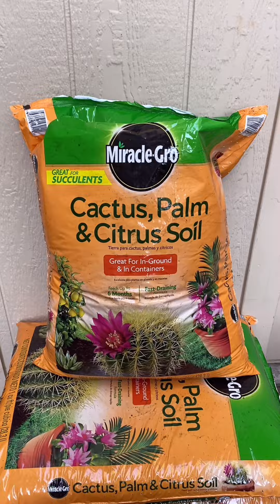A38-How to Plant Succulents: Creative Potting Ideas and Tips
How to Plant Succulents: Creative Potting Ideas and TipsPlanting Succulents: A Step-by-Step Guide1. Choosing the Right Succulents:Select succulents based on your environment (indoor or outdoor) and light availability. Popular options include Echeveria, Aloe Vera, and Sedum.2. Preparing the Pot:Drainage: Ensure your pot has drainage holes. If not, add a layer of pebbles or activated charcoal at the bottom to prevent waterlogging.Soil Mix: Use a well-draining soil mix specifically designed for succulents. You can create your own by mixing regular potting soil with sand or perlite.3. Planting:Filling the Pot: Fill the pot partially with your soil mix.Positioning the Succulent: Gently remove the succulent from its nursery pot, loosen the roots, and place it in the pot. Fill in around the roots with more soil, pressing lightly to secure the plant.Top Dressing: Add a layer of decorative pebbles or gravel on top of the soil to help retain moisture and give a finished look.4. Watering:Initial Watering: After planting, water the succulent lightly. Allow the soil to dry out completely before watering again.Routine Watering: Water sparingly, about once every two weeks. Adjust frequency based on the succulent type and environmental conditions.5. Lighting:Place succulents in bright, indirect sunlight. Indoor succulents thrive near south or east-facing windows. Outdoor succulents prefer shaded areas in very hot climates.Creative Pot Ideas for Succulents1. Upcycled Containers:Teacups and Mugs: Old teacups and mugs are perfect for small succulents, adding a quaint charm to your décor.Mason Jars: Transparent mason jars showcase the soil layers, creating a rustic look.2. Geometric Planters:Concrete Planters: DIY geometric concrete planters provide a modern and minimalist touch.Hanging Planters: Use geometric shapes for hanging planters to create a vertical garden.3. Natural Elements:Driftwood Planters: Hollowed-out driftwood pieces offer a natural, organic planter.Rock Gardens: Use large rocks with natural depressions to plant succulents, blending seamlessly into outdoor settings.4. Repurposed Household Items:Old Books: Hollow out old books to create unique, literary-themed succulent planters.Picture Frames: Use deep frames to make living succulent art pieces.5. Vertical Gardens:Wooden Pallets: Convert pallets into vertical gardens by adding soil and landscape fabric.Wall-mounted Pockets: Fabric or felt pockets attached to a frame can hold soil and succulents for a wall display.6. Terrariums:Glass Terrariums: Create mini succulent landscapes in glass containers, either open or closed.Fishbowls: Repurpose old fishbowls for tabletop succulent gardens.7. Whimsical Ideas:Toy Planters: Use old toys like plastic dinosaurs or trucks as quirky succulent planters.Miniature Gardens: Create fairy gardens with small figurines and succulents for a magical effect.**8. Multi-